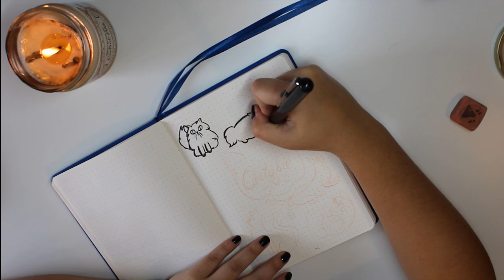BULLET JOURNAL OCTUBRE||| PLAN WITH ME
Hola gente! Hoy os traigo un video en el que planeo mi bullet journal para el mes de octubre, y os explico qué secciones y tipos de páginas utilizo para organizarme. Espero que os guste!